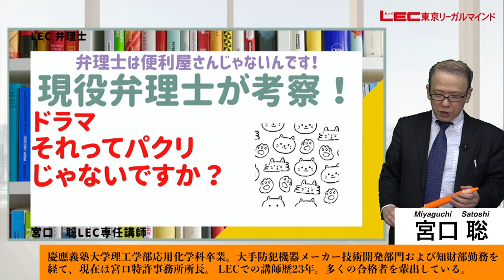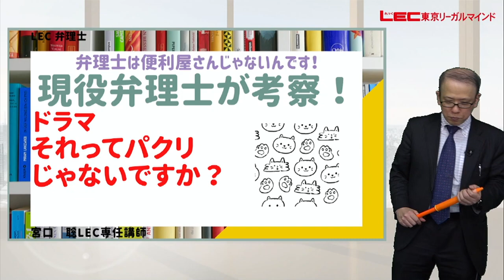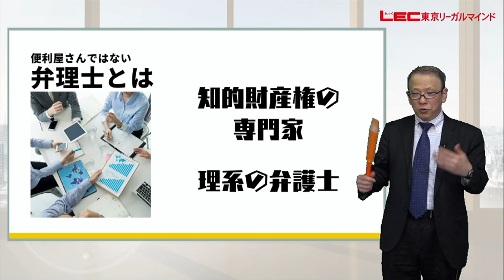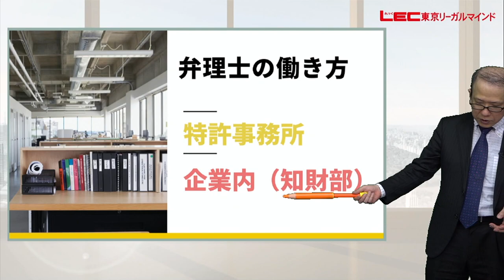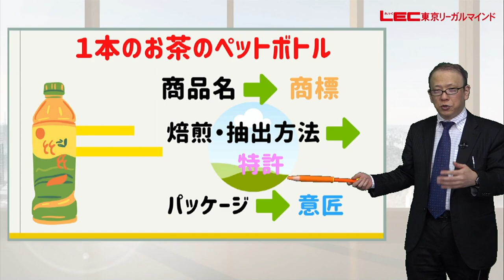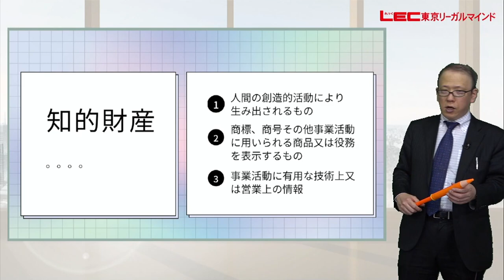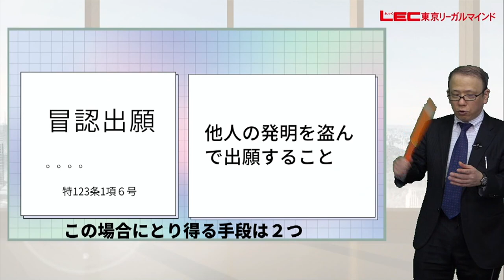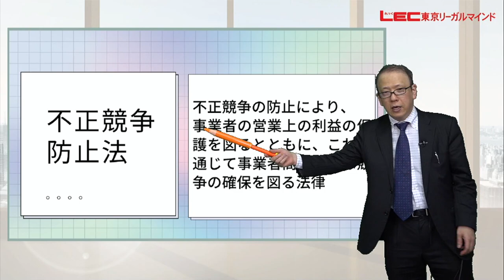弁理士は便利屋さんじゃないんです！現役弁理士が考察！ドラマ「それってパクリじゃないんですか？」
2023年4月スタートの水曜ドラマ「それってパクリじゃないんですか？」。
知的財産エンタメドラマとして第1回目がはじまって話題になっています。

弁理士宮口講師もドラマを弁理士の目線で色々と突っ込みを入れながら楽しく
見たようで、それを皆さんに共有をしたく今回の動画を作成しました。
ドラマを見てはじめて弁理士を知った方にもわかりやすいように解説も加えています。

【チャプター】
2:03　弁理士は便利屋さんじゃないんです
3:47　弁理士とは
9:12　１本のお茶のペットボトルが持つ権利
12:25　特許とは言葉を武器にした陣取り合戦
15:12　冒認出願とは
16:33　ドラマとは別の切り口も

■日テレ「それってパクリじゃないんですか？」TVerでも配信中！
■このドラマをはじめてみて弁理士を知った方「弁理士とは？」
■ドラマ監修者　西野卓嗣 先生の講演会開催
■これから弁理士を目指したい！という方へ「弁理士入門講座」